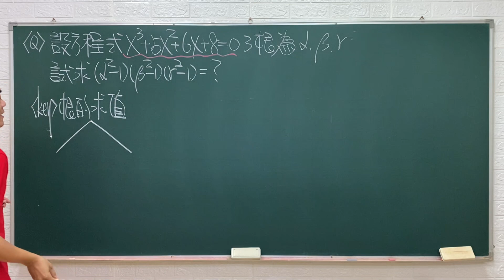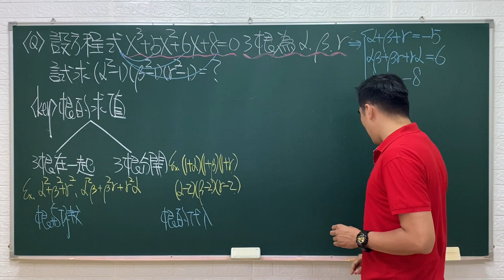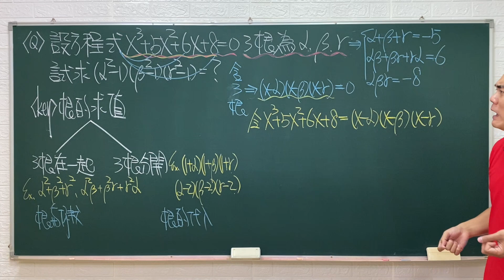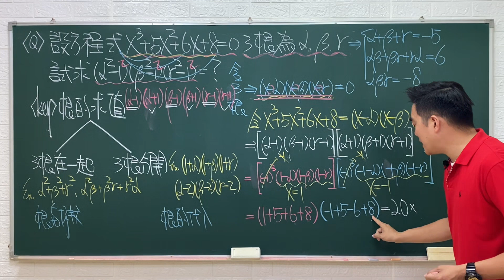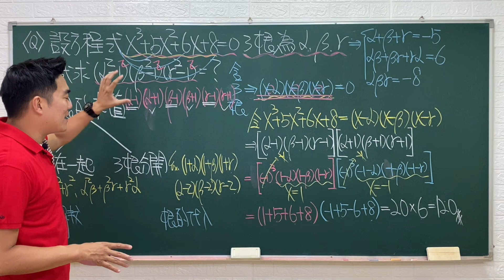到底該選哪一個？|根與係數